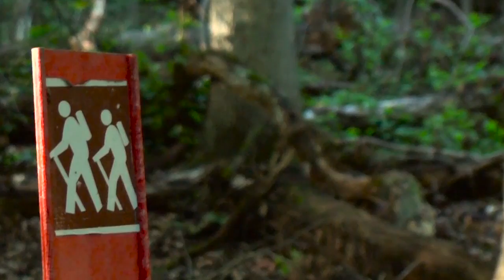Joshua Kinney Reel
I am a professional videographer, editor, producer, and director.